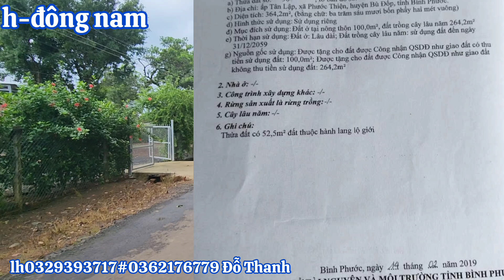Đỗ Thanh+An đã bán ạ ☺️🎉🌹🥰 Em cảm ơn sự tin tưởng của quý khách hàng ạ ☺️🎉